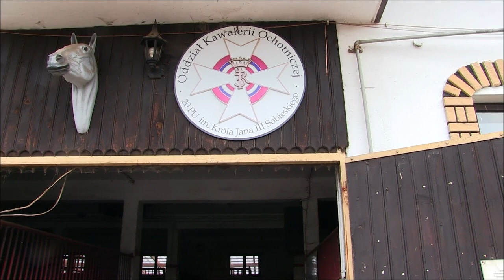"Spotkałem myśliwych" - odcinek 38 - Wierzawice - ułańska tradycja część II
Ponownie spotykamy się w Wierzawicach z Pawłem Guzym - myśliwym, lek. weterynarii i pasjonatem naszej ułańskiej tradycji.
mirczumet-wydawnictwo.pl